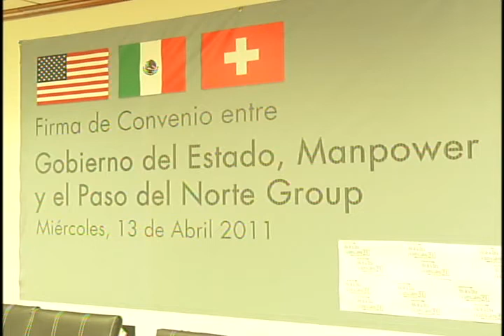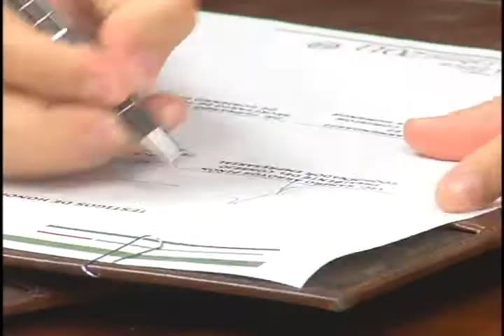Firma DIF convenio de colaboración con la Stps